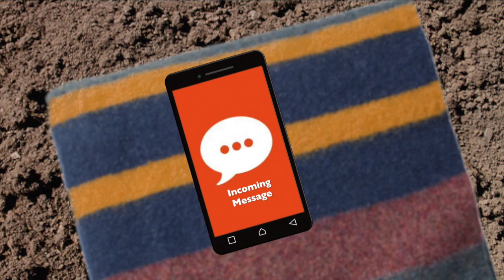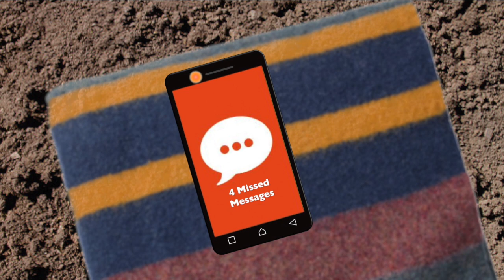Magnolia Clubhouse Weekly Report Episode 113